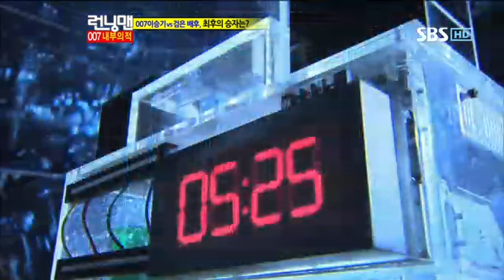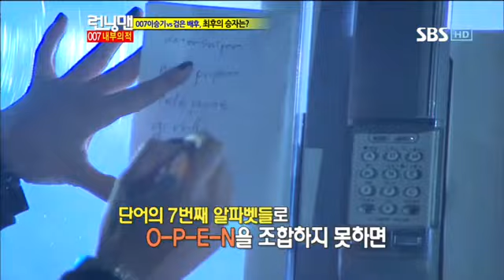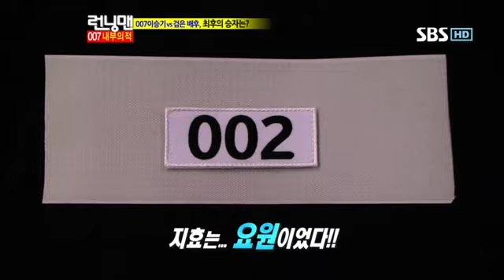런닝맨 이승기,박신혜253회 #18